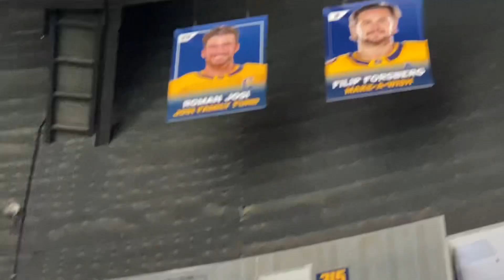Bridgestone Arena (Home Of The Nashville Predators)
I recently took a trip to Nashville, and went to a Preds game. I figured that I’d share a bit of the experience with you guys.

Video recorded on March 15, 2023.